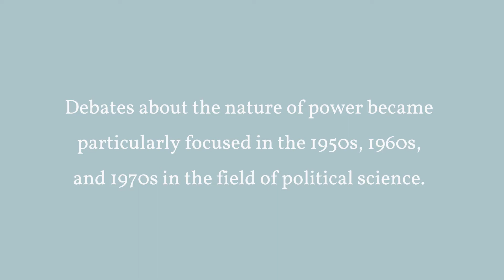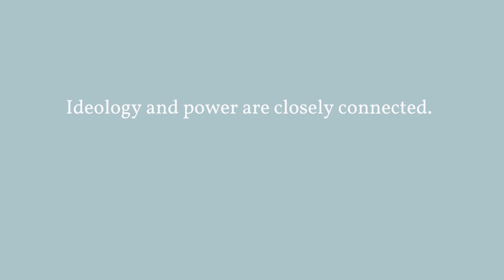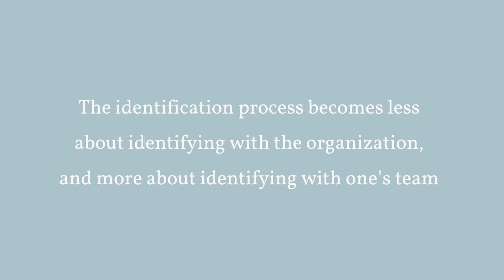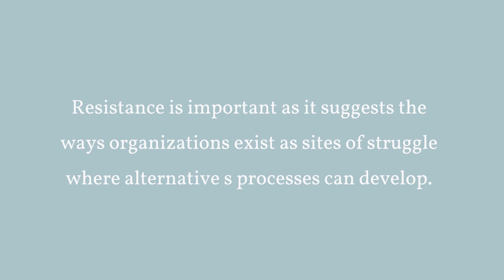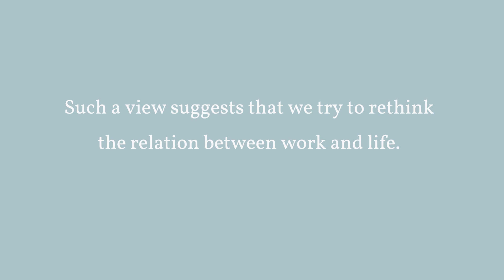Power and Resistance at Work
Debates about the nature of power became particularly focused in the 1950s, 1960s, and 1970s in the field of political science. During this time, scholars attempted to examine systematically the issue of who holds and exercises power in society (note the dominance of the thing or possession view of power here). Attempts to answer this question developed roughly into two camps: the pluralists and the elitists

The debate between these two camps became known as the community power debate. The pluralists argued that power was equitably distributed throughout society and that no particular group had undue influence over decision-making processes. The elitists, on the other hand, claimed that power was concentrated in the hands of a privileged few who controlled political agendas. The elitists, on the other hand, claimed that power was concentrated in the hands of a privileged few who controlled political agendas.

The pluralists adopted what can be called a one-dimensional view of power, while the elitists developed a two-dimensional view of power. Let’s examine the two perspectives more closely. Power is exercised when people’s behaviors are affected in some way (i.e., people are persuaded to do something or persuaded not to do something). This three-dimensional view of power therefore argues that conflict (either overt or covert) is not a necessary condition for the exercise of power.